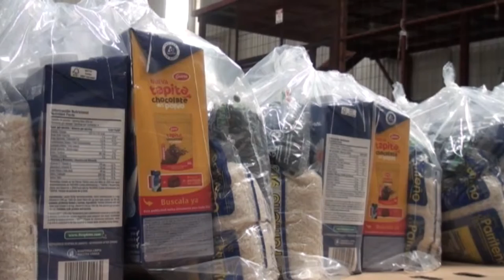El CNP ratificó que se encuentra al día con las entregas de los Diarios de Alimentación Familiar